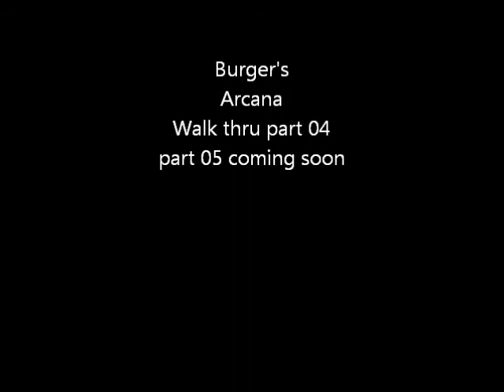Arcana part 04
In this video we start in the Forest of Doubt. We have Darwin in our party at the start. He comes and goes when he feels like it.  Eventually we do make it to the Crimson Valley.  The place is loaded with goodie boxes, and lots of bad things wanting to battle. Eventually we run into Efrite. He is the Fire Spirit.  After beating him he joins the party. But, Darwin leaves at the same time.  Then we reenter the Forest of Doubt.  After a bit we find ourselves at Reidoll's tree house. He gives us some back story, and information. And tells about the 3 items needed to bring back the evil spirit.  Then we learn that our next destination is the Ice mine. Ariel comes along again, and kidnaps Salah. We then battle Zerel. Who is Ariel's first Apprentice.